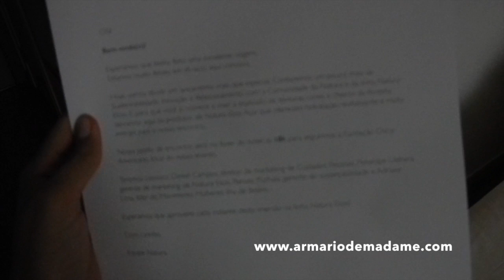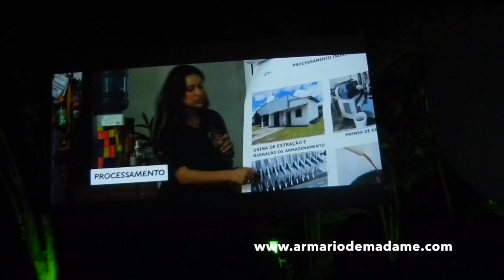Vlog - Viagem pra SP, Natura, Gripe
por Martinha Fonseca